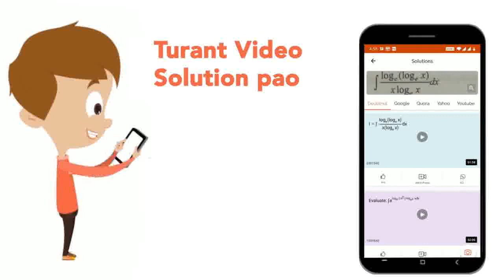नाइट्रोजन का रासायनिक संकेत क्या है? | CLASS 9 | परमाणु, अणु और आयन | CHEMISTRY | Doubtnut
नाइट्रोजन का रासायनिक संकेत क्या है?
Class: 9
Subject: CHEMISTRY
Chapter: परमाणु, अणु और आयन
Board:Bihar Board

👉 Have Any Query? Ask Us.